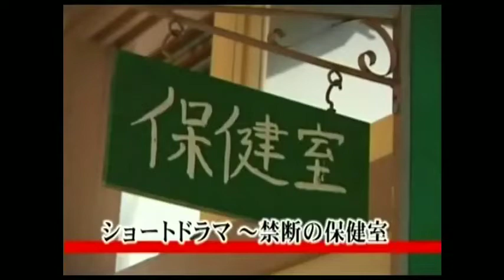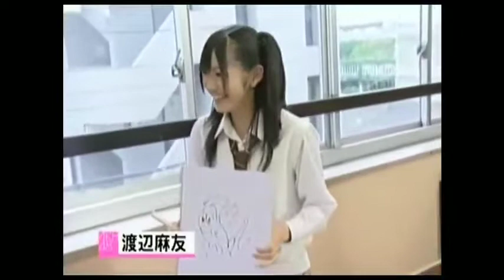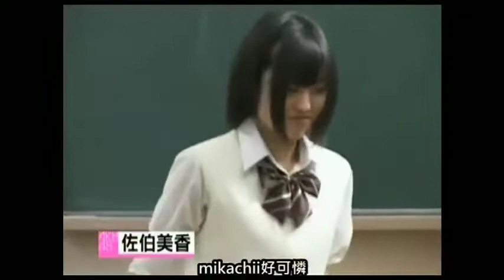AKB48 original Team B in school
subsribe for update
urano kazumi
watanabe mayu
kashiwagi yuki
nakagawa haruka
hirajima natsumi
ota aika
katayama haruka
kikuchi ayaka
dll